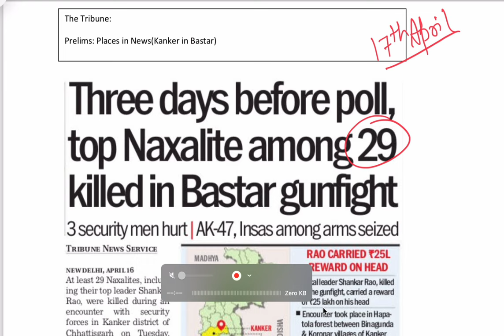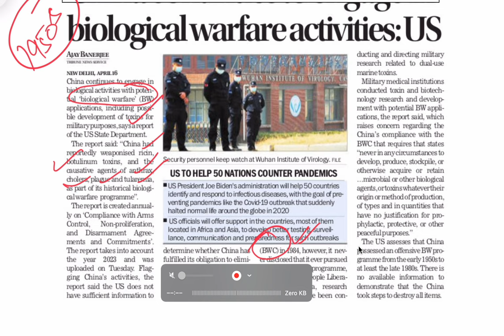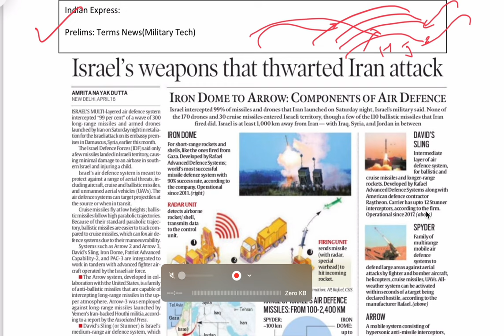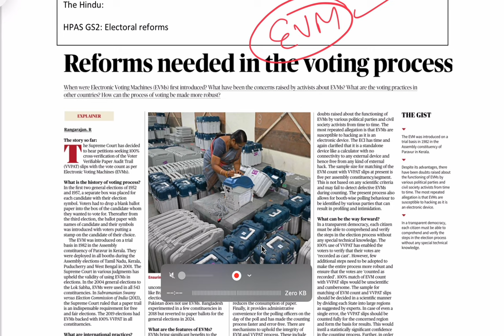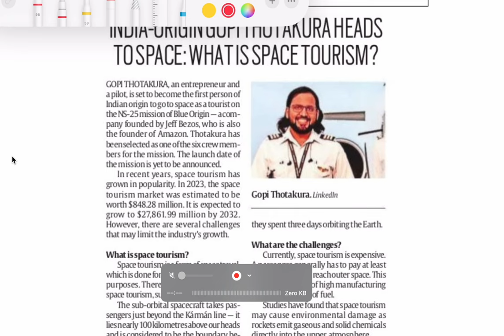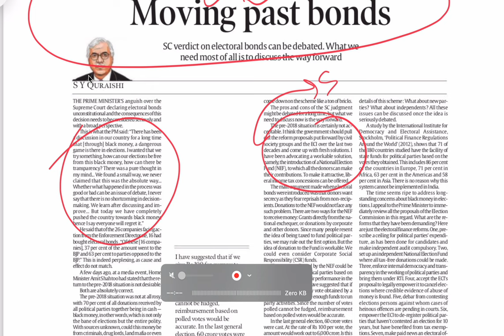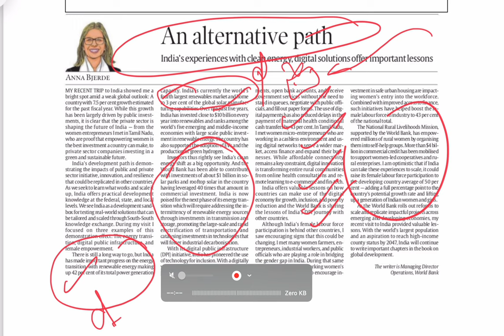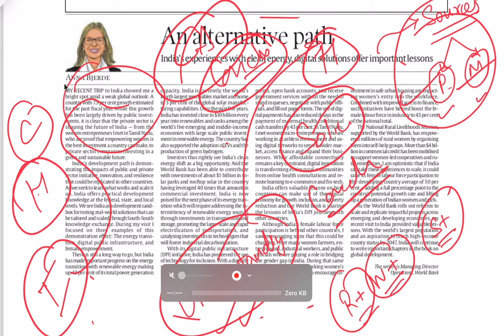Newspaper Highlight in 10 Minutes | Date 17-04-2024 | Daily Current News | Daily Current Affairs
Watch this video to be informed and up to date on the latest news highlights, summarized into a quick 10-minute update. Presenting Civilstap Himachal, here is your go-to source for the headlines of the day.